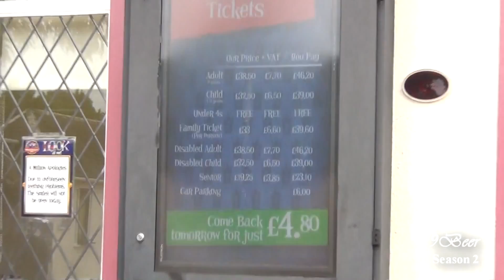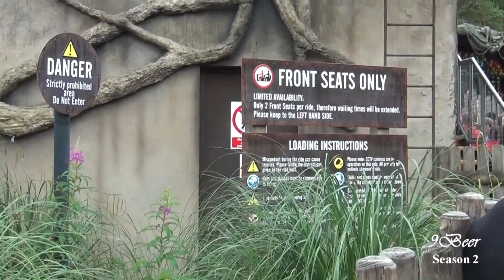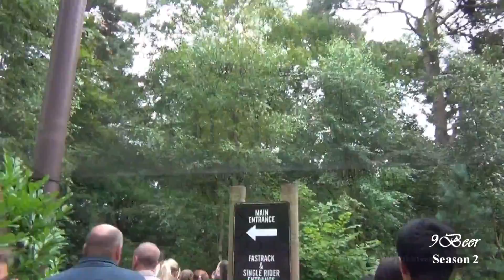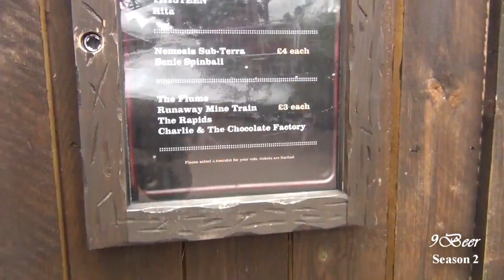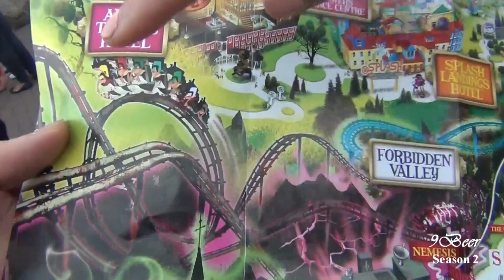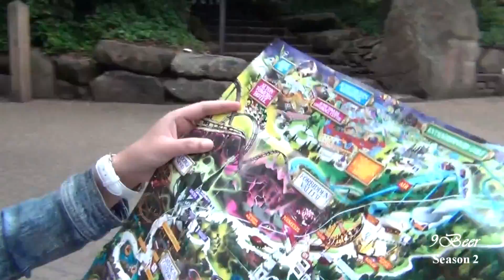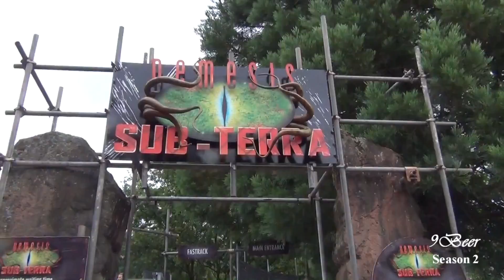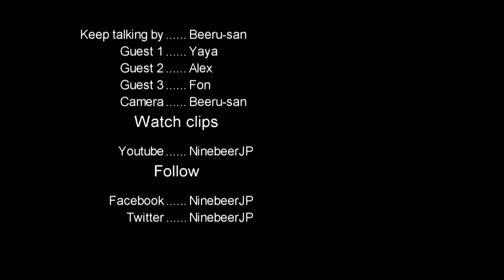สวนสนุก Alton Tower, UK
เคยไปสวนสนุกในญี่ปุ่นมาแล้ว วันนี้บีหรุซังพาเล่นเครื่องเล่นในสวนสนุกที่อังกฤษมั่ง ดูความ create ของเค้า ที่บีหรุซังชอบคือ Thirteen เป็นรถไฟเหาะที่เหาะเข้าบ้านผีสิง ไม่น่าเชื่อว่าจะรวมเอา 2 อย่างมารวมกันได้